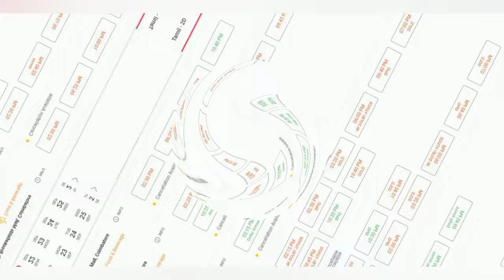GOAT ⭐ 427 Crs World Wide In 15 Days 🤩 I Vijay Sethupathi As Parotta Master In Next Film I#tamil